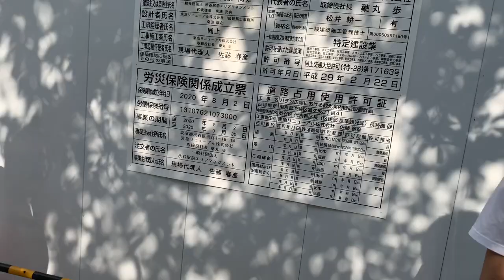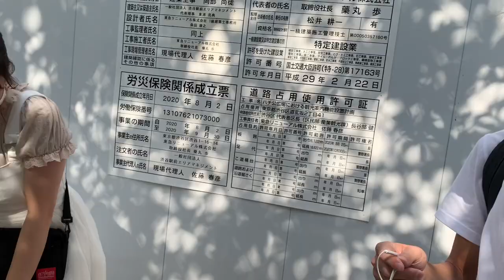【ナンパ】キスorビンタorけつキック